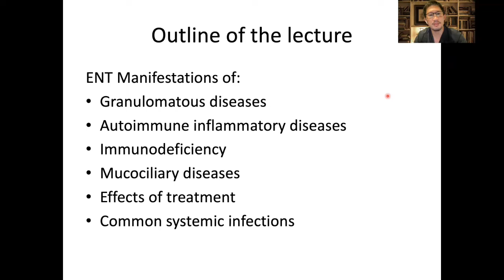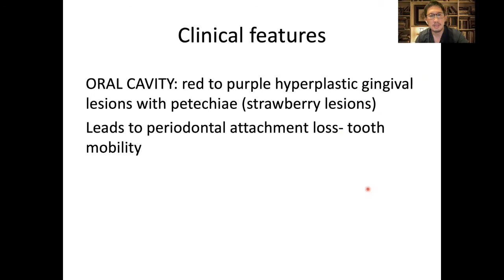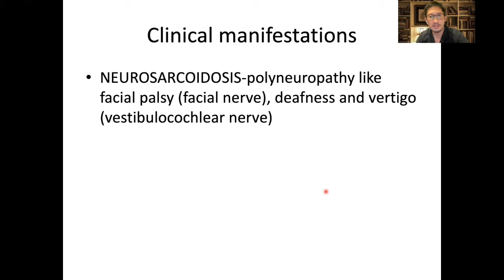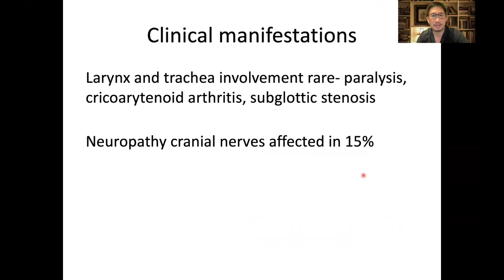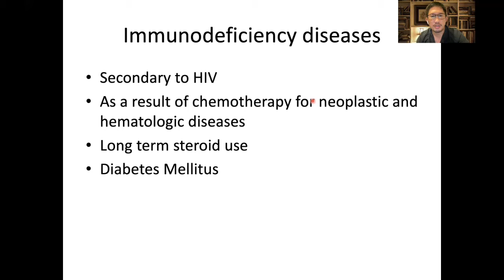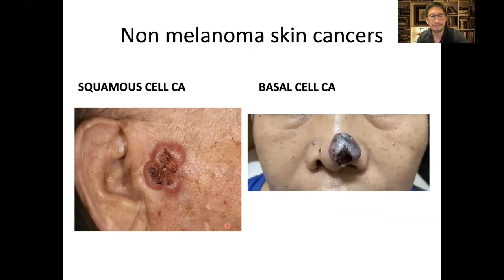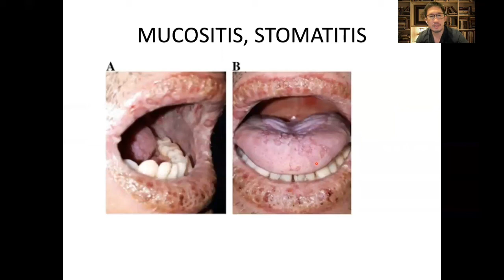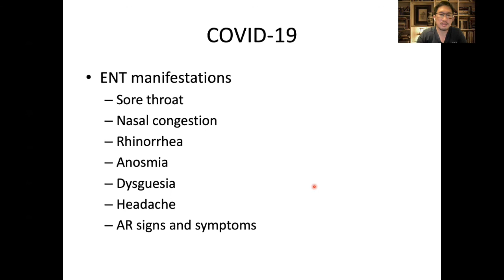ENTmanifestationsofSystemicDse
so this is my first lecture video intended for my medical students.
will be making more videos soon.